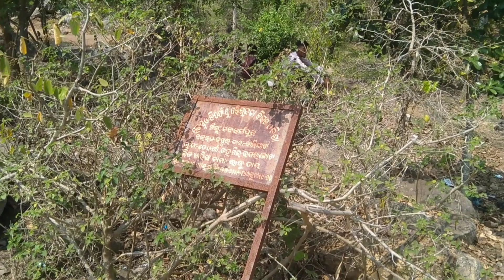Odisha Devagaon Shiv Mandir | travel vlog | tvs rider travel video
💐Aapki 1 Like Se Mujhe Motivation Milti Hai💐Please Friends Like 👍 Aur Comment 💬Jarur Kare 🙏🙏🙏

🌀Social Media🌀

➡️ Tvs Raider 125cc Modification | 16 Mode Hazard Flasher Installation 👍

➡️Tvs Raider 125cc Bike Rim Sticker Modification 👍

shiv mandir odisha new
Shiv mandir odisha
eleven labs voice cloning
eleven labs ai
Adam voice ai

Friends like 👍 aur comment 💬
jarur kare 🙏🙏🙏